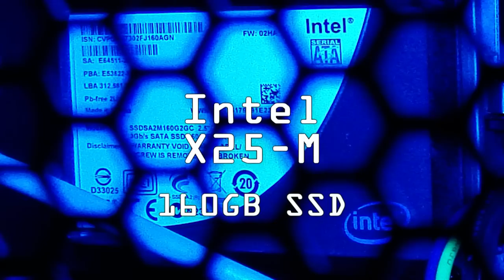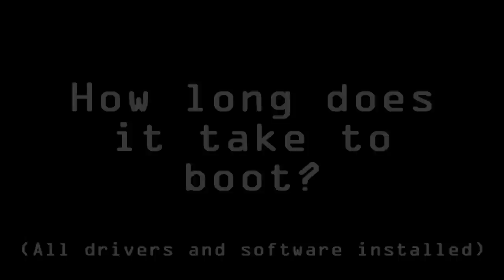The Archimedes Clock - Uber Computer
The plan was to build a better mouse trap, or in this case, a better A/V Production Workstation.  I had reach a brick ceiling with the computer I was using and by the end of June of this year I'd managed to acquire just the components I would need to build my dream PC.  With the help of my dude-brother, Mark, Project Archimedes was realized.